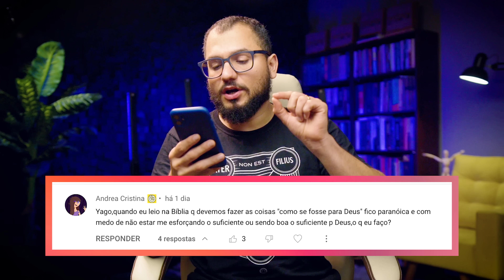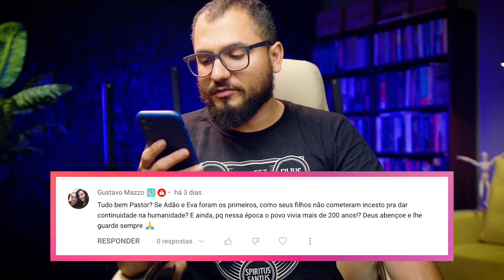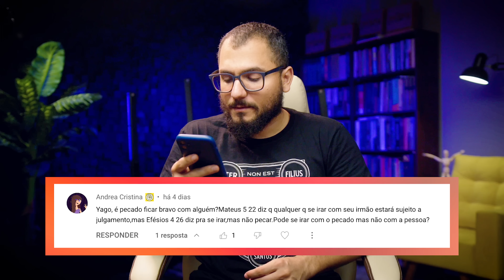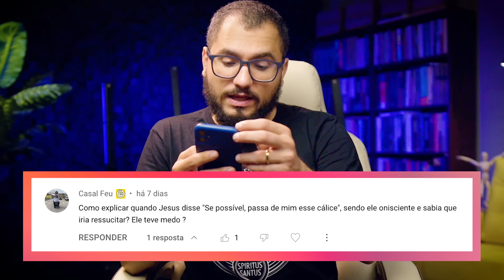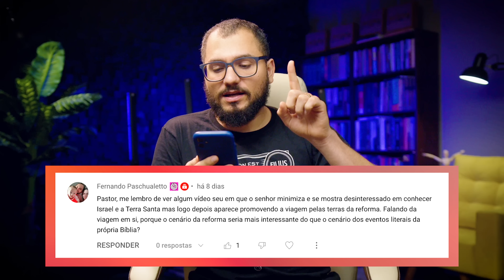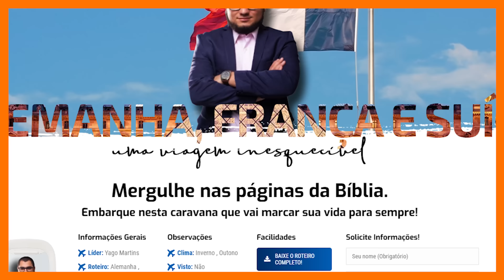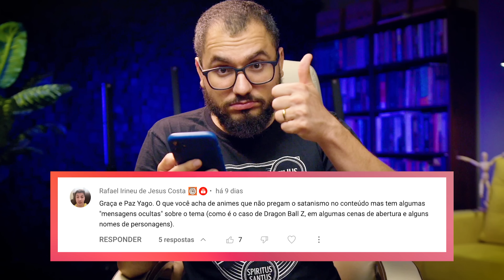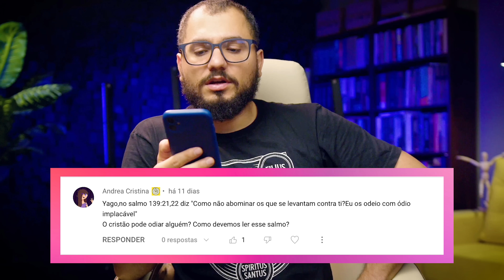ANIME É DO DIABO? NÃO SOU BOM O SUFICIENTE PRA DEUS? COMO JULGAR?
↓↓↓↓↓ MAIS INFORMAÇÕES ABAIXO ↓↓↓↓↓

Fale com o pessoal da Liberty Viagens e agende sua viagem